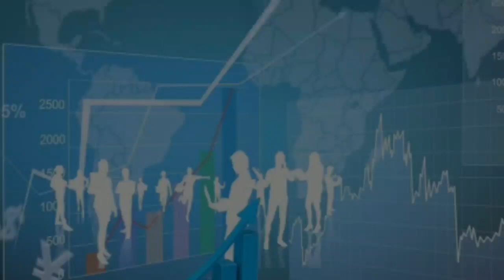УАҚЫТША ҮКІМЕТТІҢ ШҰҒЫЛ ЭКОНОМИКАЛЫҚ ШЕШІМДЕРІ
1. Азаматтардың БАРЛЫҚ тұтынушылық несиелерін есептен шығару.
2. 30 млн теңгеге дейінгі тұрғын үйге берілген ипотекалық несиелерді есептен шығару.
7,5 миллион адамның несиесі есептен шығарылады.

3. ЖЕҢІС МИТИНГІСІНІҢ ӘР ҚАТЫСУШЫСЫНА 10 мың доллардан төлеу (егер сіздің отбасыңыздан 4 адам қатысса, онда барлығы бір отбасына 40 мың доллар алады). Сіздің қатысуыңызды растау азаматтық қоғамның беделді өкілдерінен тұратын жергілікті комиссиялардың (21 қалада) шешімімен фото/бейне кадрлармен анықталады.

4. Жеңіс митингісінде халық жағына ашық түрде өткен құқық қорғау органдарының (полиция, әскери, ҰҚК, прокуратура, курсанттарды қосқанда) ӘРБІР қызметкеріне 50 мың доллардан төлеу.

Адам шығынын болдырмау үшін жеңіс митингісінде халық жағына өткен барлық тәртіп сақшылары бұрын жасаған құқық бұзушылықтары үшін РАҚЫМШЫЛЫҚҚА ілінеді.

ПОЛИЦИЯ ҚЫЗМЕТКЕРЛЕРІНІҢ ОРТАША САНЫ:
Алматы – 3000
Астана – 3000
19 БЕЛСЕНДІ ҚАЛАЛАРДА 500-ДЕН 700-ГЕ ДЕЙІН ПОЛИЦИЯ ҚЫЗМЕТКЕРЛЕРІ:
Шымкент – 1000
Ақтау – 700-ден аспайды

Уақытша Үкіметтің шұғыл экономикалық шешімдерін жүзеге асыру үшін шамамен 20 миллиард доллар қажет. Уақытша Үкімет бұл шараларды режим өзгергеннен кейін 2-3 ай ішінде жүзеге асырады.

Төлем көздері: Елдің Ұлттық қоры (90 млрд доллар), Назарбаевтардан тәркіленген активтер (200 млрд доллардан астам).

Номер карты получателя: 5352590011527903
Имя получателя: Umitken Akhmetova
Страна получателя: Литва

Akhmetova Umitken
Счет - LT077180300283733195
SWIFT - CBSBLT26A

1Sqw6Y6TotqgQWDddrC63KLkC7daPyvKH

86pNioDNXqi5YK2qa6kfgiUd7MZx25dRBFuzXi334NouUHWR8dciqLvc6r7hfri5vnA9LqokvfZCFR6PXtT2781iNvBruGd